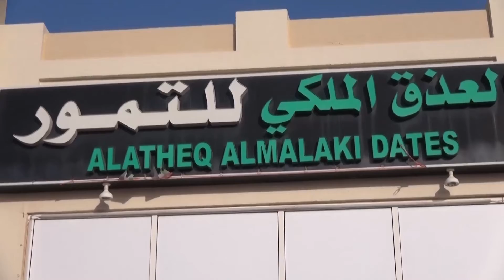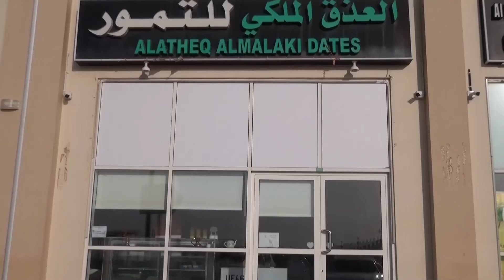لقاء مع السيد محمد القايدي , العذق الملكي للتمور